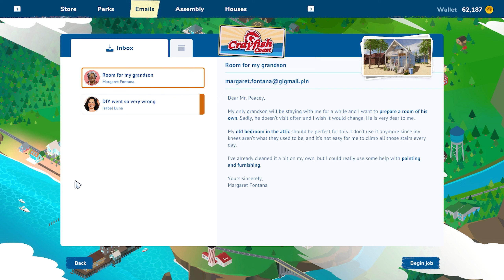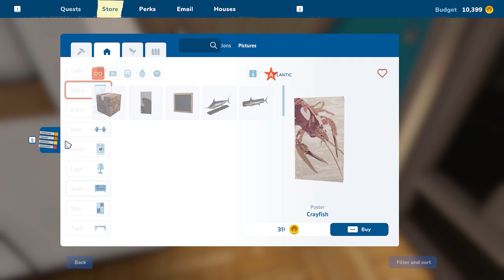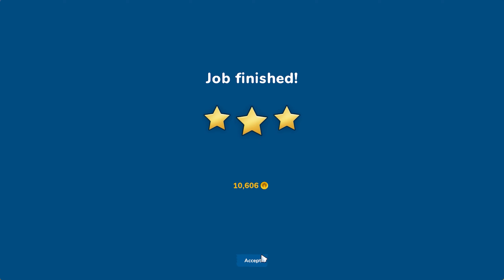House Flipper 2 - Room For The Grandson - PART 6 Gameplay